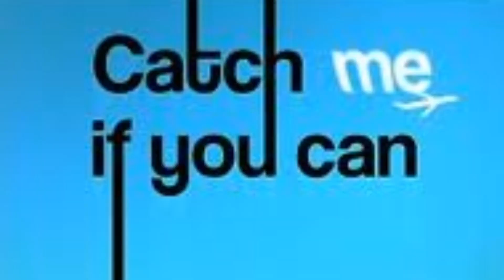Test du casque bluetooth Melody SuperTooth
Cette vidéo traite de Test du casque bluetooth Melody SuperTooth